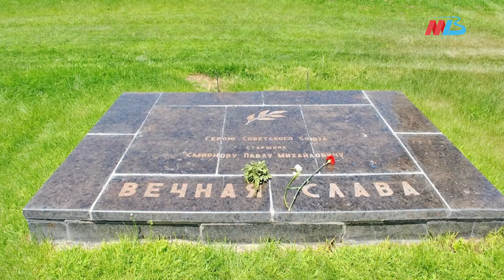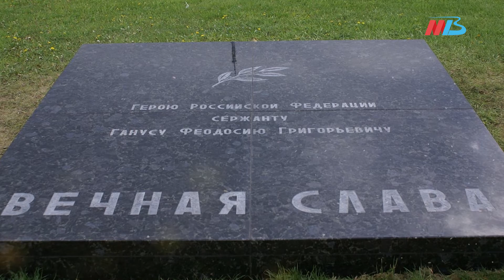21 января 1943 года экипаж танка КВ-1 совершил беспримерный подвиг